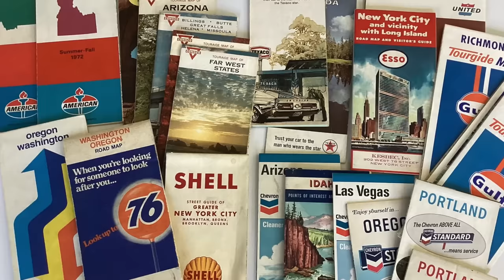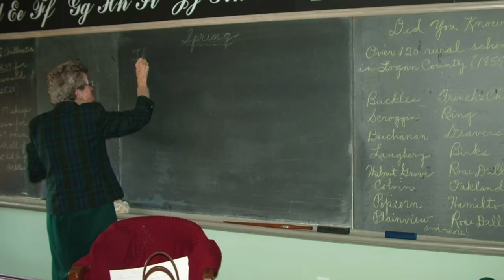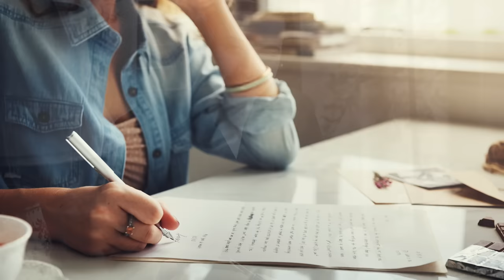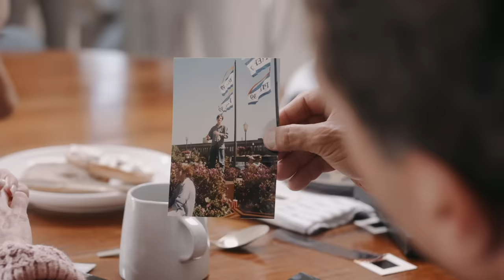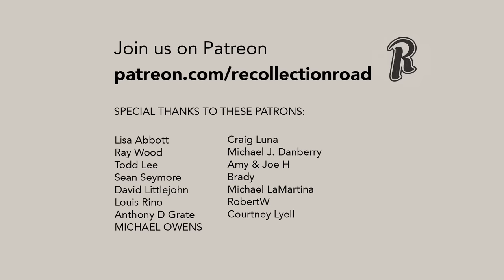Baby Boomer Life Skills, That Are Useless Today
There used to be certain skills that were taught to us that prepared us for living a productive life. These were things that our parents would pass along, maybe they were even taught to us in school, or maybe we just figured it out ourselves, but regardless, they were essential to us. Now-a-days, many of these life-skills have been abandoned, especially with newer generations. So, let’s take a look back at these baby boomer life skills that seem useless today.